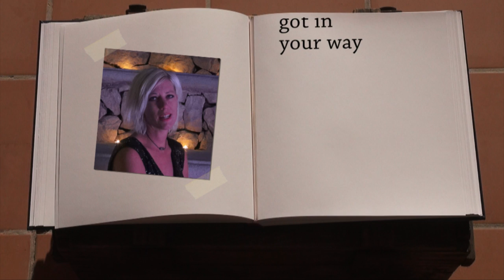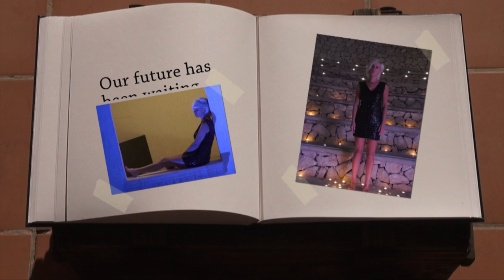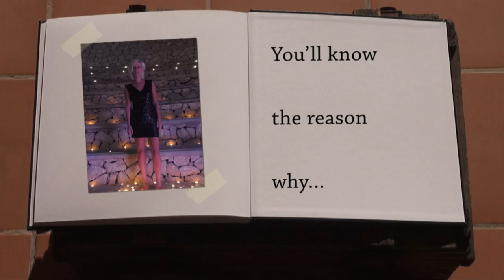Eyra Moon & Sound of Lighthouse - Someday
Music video 'Someday'
Album 'Salida del Sol'
Eyra Moon & Sound of Lighthouse
Recorded in La Romana, Costa Blanca, Spain
Genre: Ambient/pop

A warmhearted but freezing cold video-shoot in the little village La Romana as the mayor of La Romana gave permission for the shooting in an old Roman bathhouse and Frans Jansen, a Dutch citizen arranged supporting actors, all habitants from the town.

The second part is filmed in the Acantilado Suites, a little village rebuild from the old days on the cliffs between Benidorm and Alicante, now in use as a hotel. The shooting took place in December of 2014.

The song is about how we often do not know why we do the things we do. So much is subconsciously programmed, taken over from parents and society. Maybe Someday we will know.

The song is available at iTunes, Amazon, Deezer and directly from the artist.

Each purchase helps me to keep doing the work and paying for equipment, courses and instruments.

Love, Eyra 💋

Credits
Music and lyrics: Eyra Moon and Renegato
Mix/mastering en video: Renegato